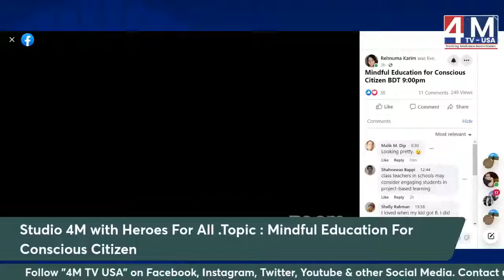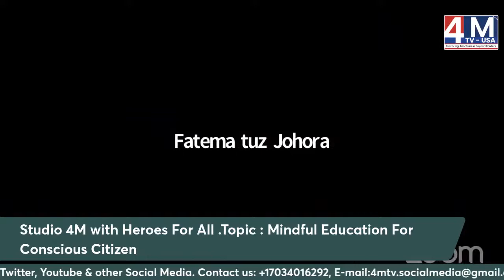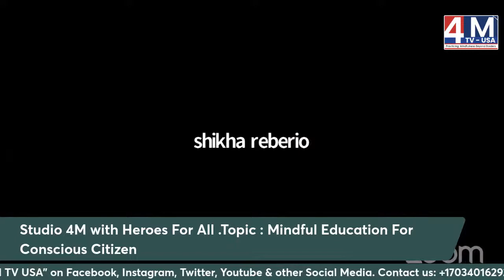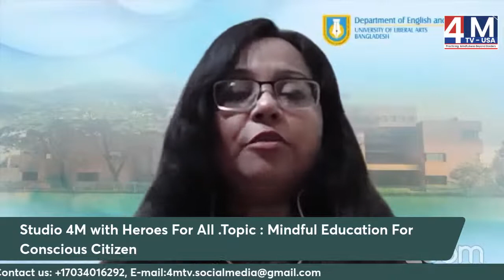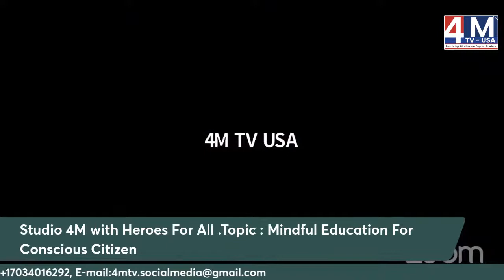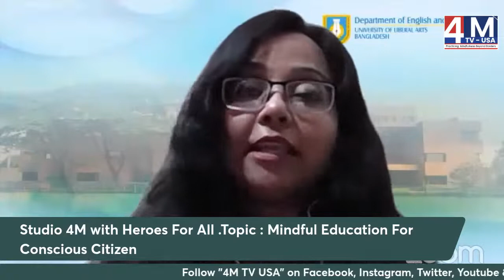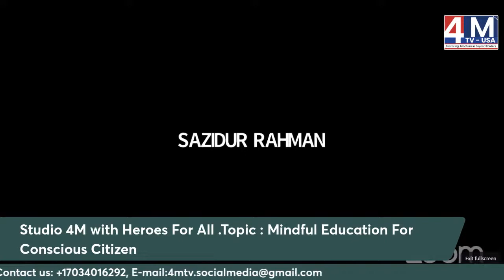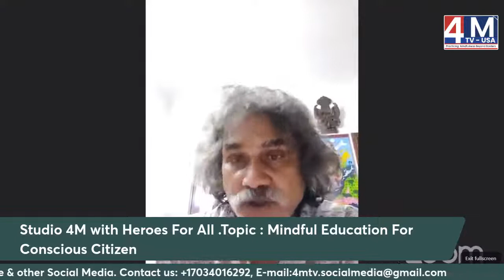Mindful Education For Conscious Citizen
Topic : Mindful Education For Conscious Citizen

The backbone of a nation relies on our education system. And this is why, Heroes for All is dedicated to stir the pot to take a triangular approach brining students, educators and parents to identify how we can move forward with an open mind to serve our future generation and to meet the need for tomorrows world building empathetic and conscious global citizen. The conversation will be in Bengali targeting Bangladeshi audience. We are privileged to have panelists who are passionate about the topic. Thanks to Monira Rahman, and Abdullah Al Mohan of Mangal Asor for making time to be part of the conversation. Appreciate Hasan Sunjari an educator, Ahlam Ahsan, Chief Executive Officer of Phulki, Farzana Hafsa , Assistant Professor at ULAB to join in.

Parents, students, educators and policy makers feel free to join via zoom (Registration required) and via Live streaming with the support from  USA  based channel 4M TV USA .